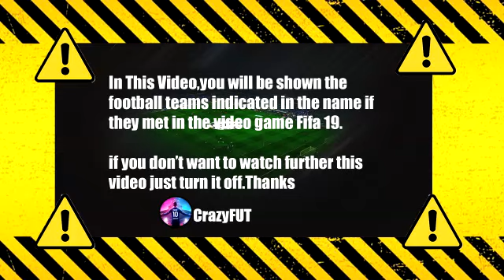Olympiakos vs Fenerbahce FIFA 2019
fenerbahçe olympiacos
fenerbahçe olympiacos maç özeti
fenerbahce olympiacos highlights
fenerbahce vs olympiacos
 fenerbahçe vs olympiacos
fenerbahce x olympiacos
olympiacos fenerbahçe
fenerbahçe
olympiacos
fenerbahçe sk
olympiacos fc
fenerbahce olympiacos
fenerbahce olympiacos live
fenerbahce vs olympiacos live
fenerbahçe olympiakos canlı
fenerbahçe vs olympiakos canlı
UEFA Avrupa Ligi
UEFA Avrupa Ligi highlights
UEFA Avrupa Ligi résumé
UEFA Avrupa Ligi fenerbahçe olympiakos
UEFA Europa League olympiacos fenerbahce
UEFA Europa League fenerbahce  highlights
UEFA Europa League olympiacos highlights
UEFA Europa League sturm graz résumé
UEFA Europa League olympiacos résumé
UEFA Europa League live olympiacos
UEFA Avrupa Ligi canlı fenerbahçe
UEFA Europa League fenerbahce olympiacos live
UEFA Avrupa Ligi fenerbahçe olympiakos  canlı
UEFA Europa League olympiacos fenerbahce live
UEFA Europa League live
UEFA Europa League canlı
UEFA Avrupa Ligi 2021
uel highlights
uel maç özeti
uel résumé
uel resume
uel resumen
olympiacos fenerbahce live
olympiacos vs fenerbahce live